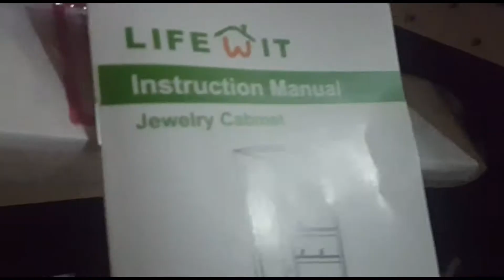Joyero Lifewit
Hermoso organizador de Joyas de la marca LIFEWIT, con una capacidad de almacenaje enorme, todo muy organizado y clasificado en distintas áreas dependiendo del tipo de joya, que me permite encontrar con gran rapidez la que deseo utilizar en cada momento. Luz led incorporada, y un espejo en el frente donde me puedo observar de cuerpo entero. Con cierre de seguridad por llave mantendrá nuestras pertenencias totalmente protegidas.
Medidas 120 cm de alto, 37.5 de ancho y 9.5 de profundidad.
Diseño elegante y materiales de muy buena calidad.